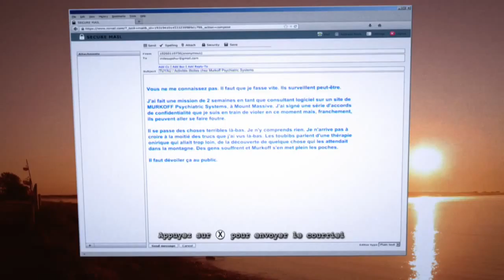Let s play Outlast ( dlc ) episode 1